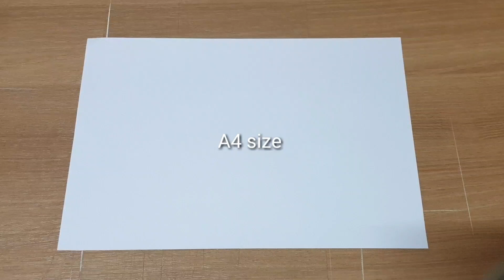Easy Paper Flower Vase - Handmade Crafts - Home Decorations Ideas